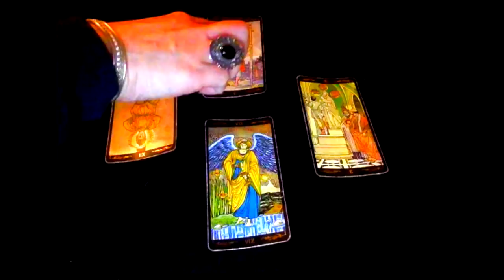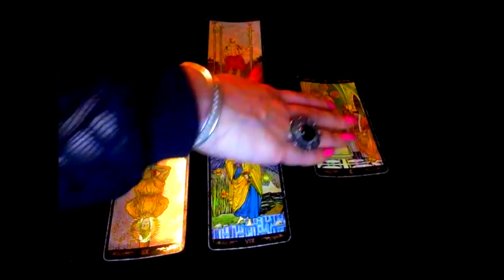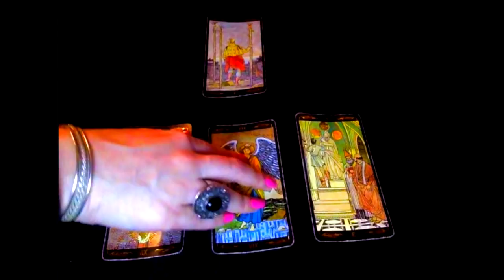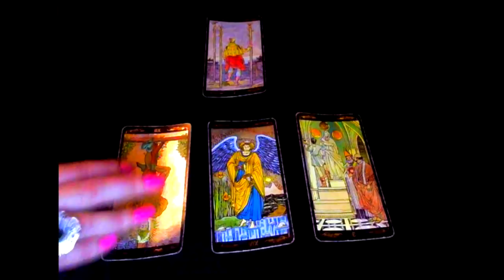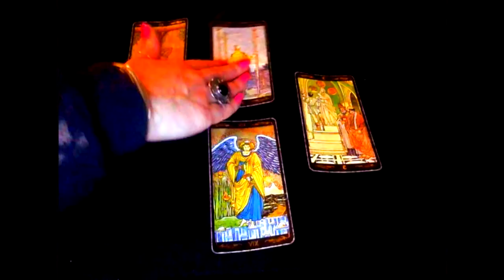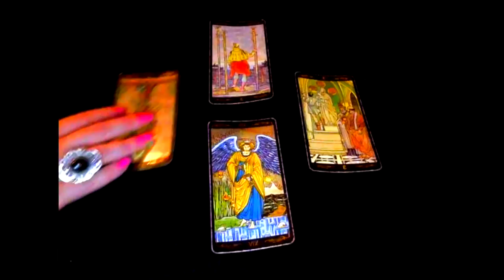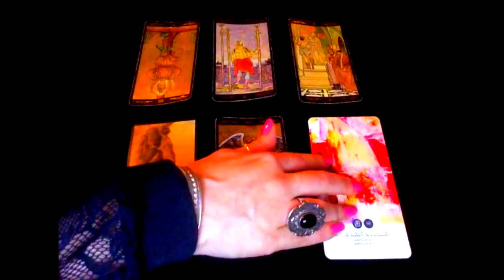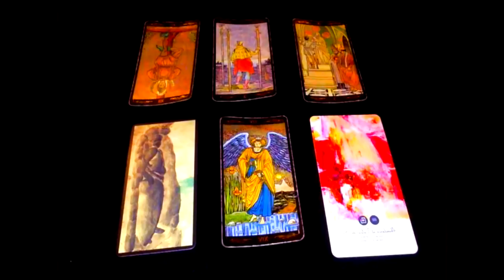Cancer - Février 2019 - Horoscope - Tirage Mensuel - Tarot et Oracles